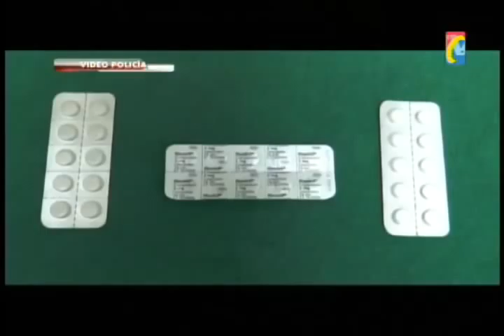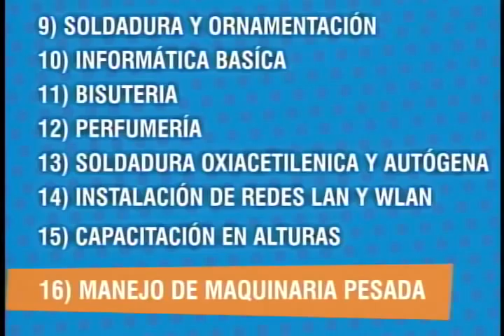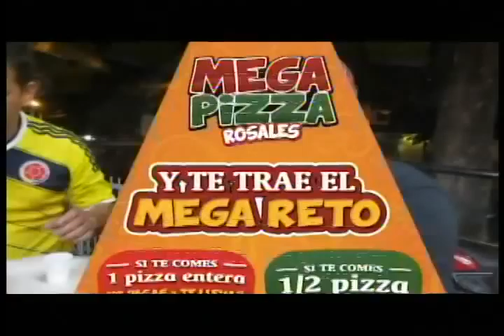1a parte Programa IMPACTO Jueves 5 Junio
01 -  Recuperación Motocicletas  Mutis -
02 - Incautación Rivotril    -
03  - Barrio San Cristobal Piedecuesta Perra Pitbull asesinada a Puñaladas  -
04 - Parches Matan porque menores violan fronteras invisibles   -
05-  Pena maxima para Violador y Asesino de Heidy Viviana Gomez -
06 - Homicidio Jan Carlos Farid Jacome 18 años por violar frontera invisible parche   -
07 - La Cumbre Riña Mujeres a 1 cuadra Policia por Quita maridos